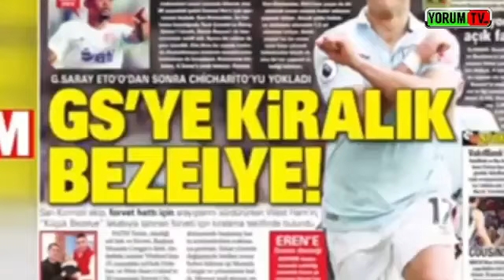Galatasaray Chicarito Ve Vagner Love İçin Kollarını Sıvadı ! “ Chicarito Veya Eto’o Galatasaray’a..”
Galatasaray transfer forvet